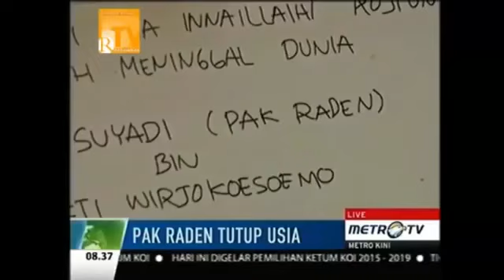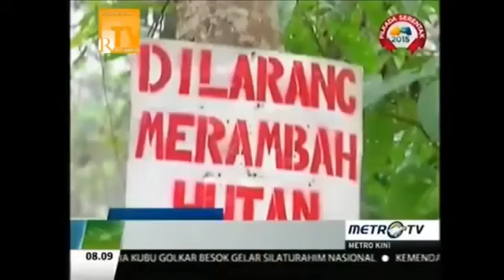Berita 2 November 2015 - VIDEO 85 Rumah Warga di Banjarnegara Rusak Diterjang Puting Beliung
Hujan deras disertai terjangan angin puting beliung melanda Kabupaten Banjarnegara, Jawa Tengah. Peristiwa ini mengakibatkan rumah milik warga di 3 desa rusak.

Terjangan angin puting beliung menggemparkan warga di 3 desa yakni Desa Karanganyar, Desa Sidakangen, dan Desa Sikumpul. Ketiga desa ini masuk dalam wilayah Kecamatan Kalibening, Banjarnegara, Jawa Tengah.

Sedikitnya terdapat 85 rumah warga di 3 desa yang berada di daerah perbukitan ini. Hampir semua atap rumah warga yang sebagian besar terbuat dari seng, beterbangan akibat kencangnya tiupan angin.

Warga dibantu petugas dari TNI dan tim SAR, bergotong royong memperbaiki rumah-rumah yang rusak. Tak ada korban jiwa dalam peristiwa ini.

Saat ini, pihak Badan Penanggulangan Bencana Daerah Kabupaten Banjarnegara masih mendata total kerugian warga yang terkena bencana angin puting beliung ini.